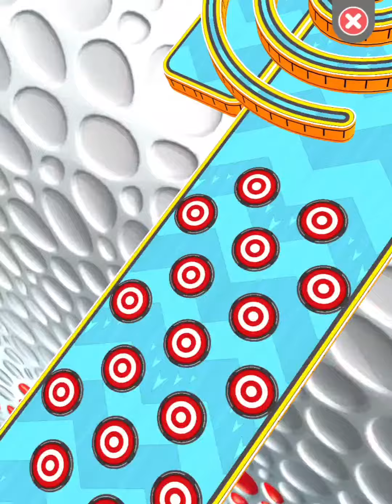Going Balls‏ - SpeedRun Gameplay Level 12877